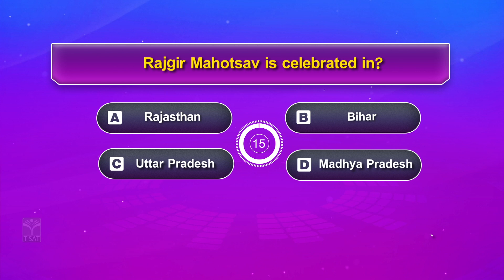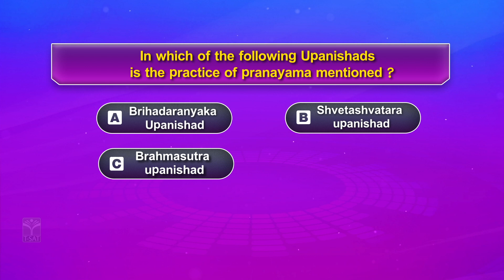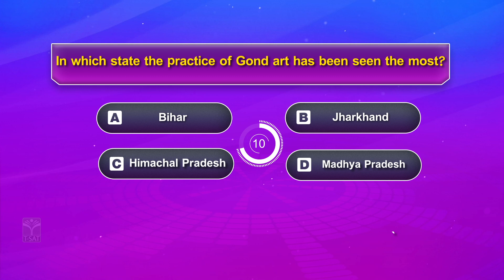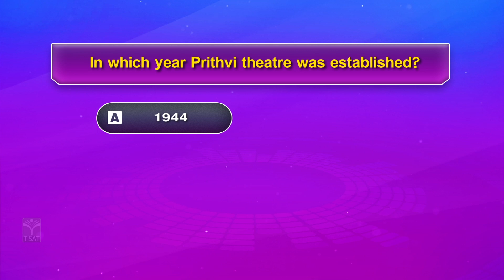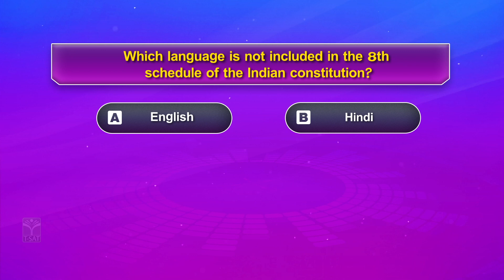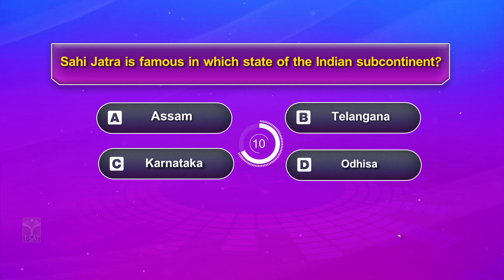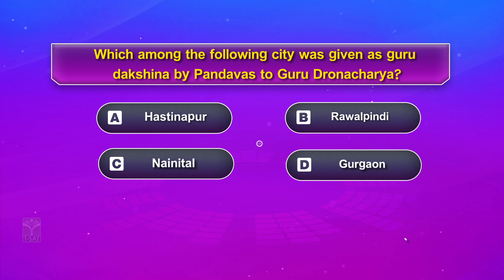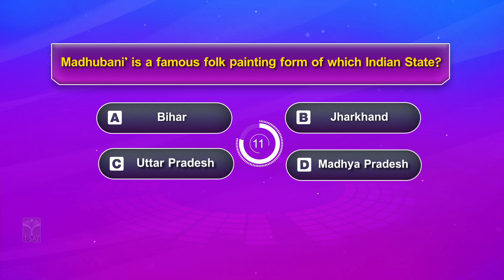TSPSC Quiz Episode - 20 || Group 1 & 2 MCQS || Competitive Exams Special || T-SAT || 15.06.2023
group 1 2 3 4 qualification in telangana
group 1 2 3 4 qualification
group 1/2/3 car seat reviews
group 1/2/3  age
group 1 2 3 4 jobs list in tamilnadu
group 1 2 3 4 syllabus
group 1 2 3 4 details
group 1 2 3 4 posts in telangana
what cars are in insurance group 1 2 3 4
tnpsc group 1 2 3 4 age limit
group 1 2022 notification
group 1 2022 question paper
group 1 2022 exam date
group 1 2022 answer key
group 1 2022 syllabus

T-SAT Network Digital Classes are Now Available on Following Platforms:

👉Install T-SAT App:
1. For Android Users: Play Store
2. For Apple Users: AppStore